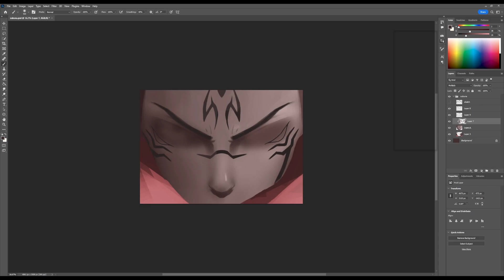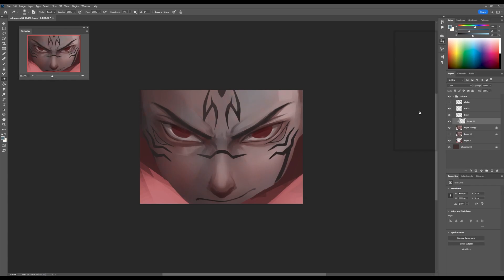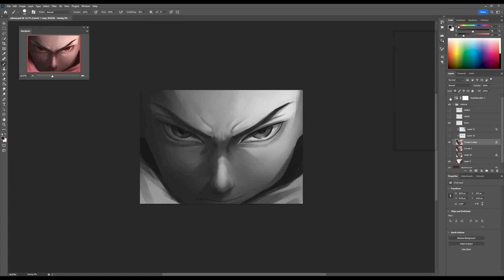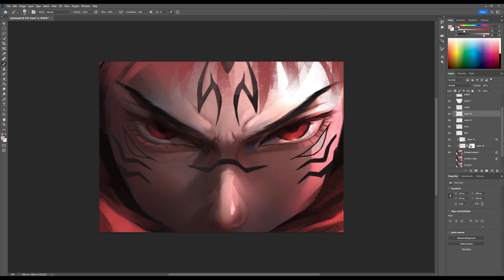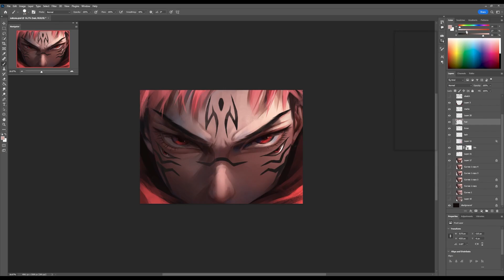✦ Draw with me | ✦ Sukuna Ryomen | ✦ Lofi, Chill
Digital painting timelapse of a fanart of Sukuna Ryomen, a character from the anime Jujutsu Kaisen.

Actual time: Photoshop 6 hours

Milk, Mandarin